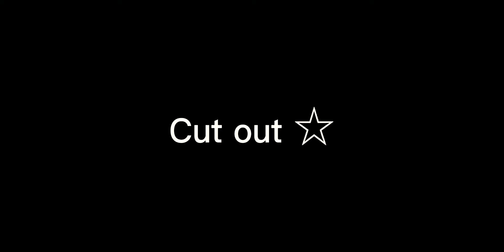BiisanFeelsMep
this took about two hours and im surprised i had motivation so yeah uh bye i guess